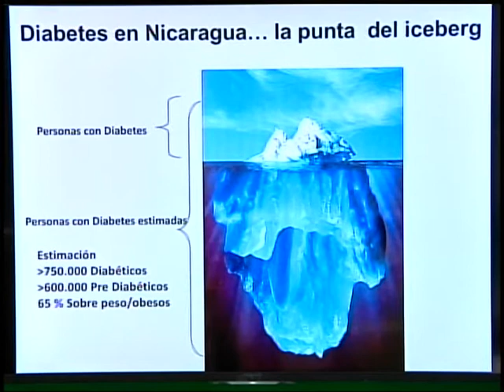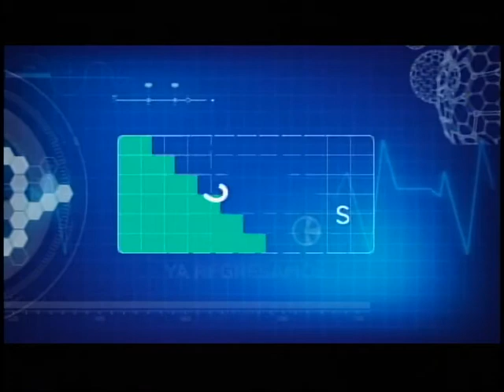La diabetes en Nicaragua - Salud para Todos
Estadísticas arrojan que una persona con diabetes tiene entre dos a cuatro veces más de tener una enfermedad cardíaca y un ataque al cerebro, que una persona con otro tipo de enfermedad.